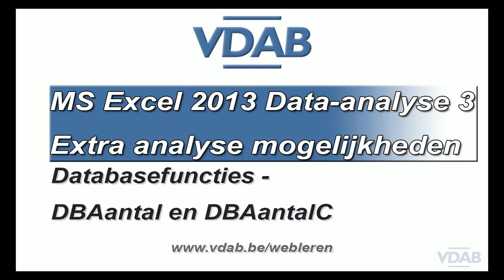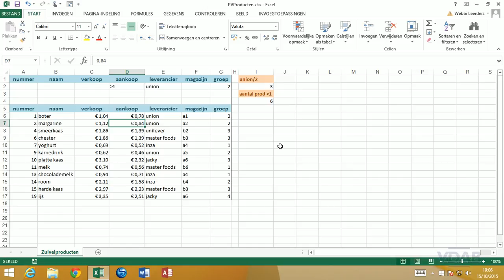Excel 2013 - Data-analyse - 3.6 DBAantal en DBAantalC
Excel 2013 - Data-analyse, Extra analyse mogelijkheden, Databasefuncties, DBAantal en DBAantalC